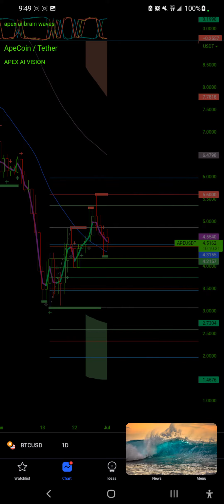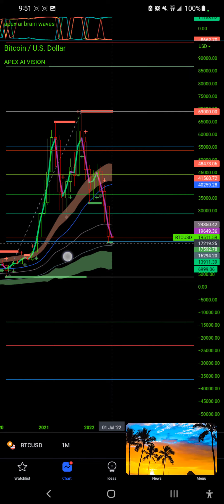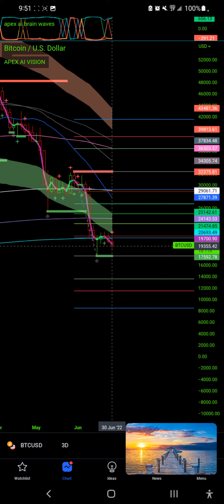end of bear market?